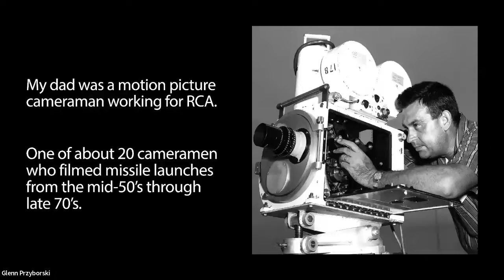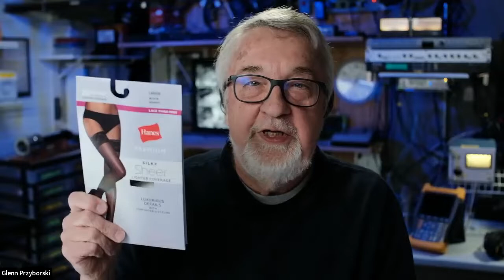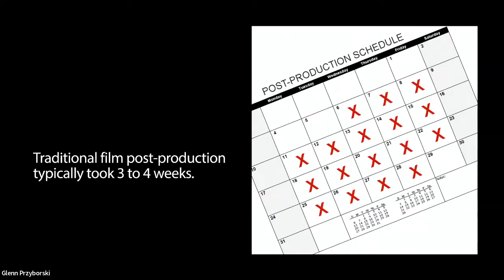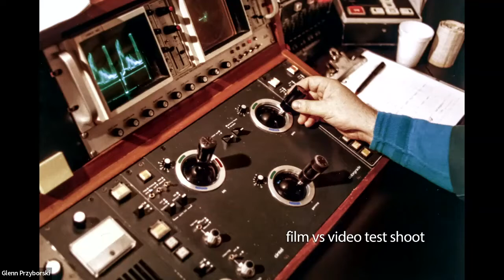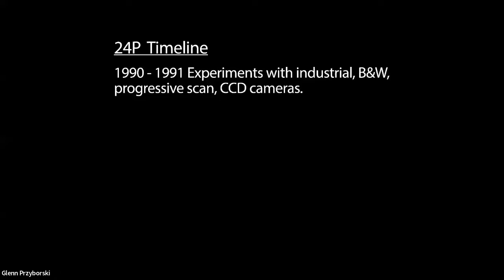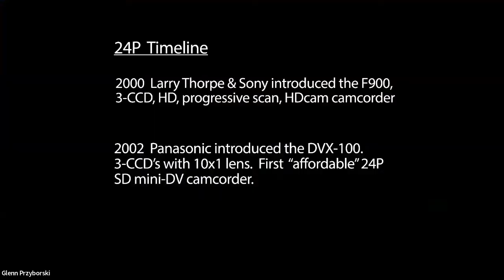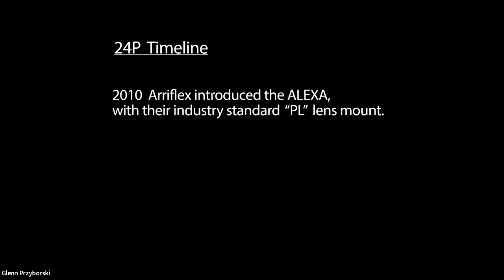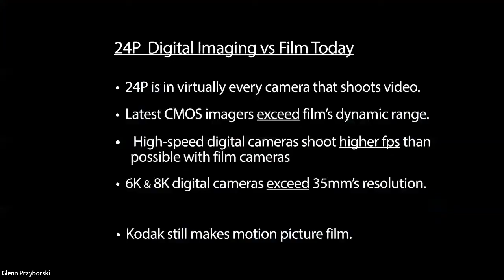The Transition from Film to Video via new 24 Frame Progressive Acquisition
SMPTE Pittsburgh December Meeting & Presentation
Wednesday 12/8/21 | 6:30 PM to 8:30 PM ET

Presented by Glenn Przyborski who was instrumental in the origins of 24P, to simulate the look & feel of motion picture film that had been transferred to video.

Glenn will use visuals to tell the story of how 24P began with his initial experiments in 1989 and how these led to his 1994 patents that have been licensed by Sony, Panasonic, Canon and other camera manufacturers. Glenn will discuss the timeline of key product introductions that changed our industry and virtually eliminated motion picture film.

Having directed & photographed TV commercials for the past 50 years, he’ll share some interesting experiences as a TV commercial director at Pittsburgh’s TPC (Television Production Center) as ad agency clients in the early 70’s demanded that video look more like “film”.

A Q&A session will follow the presentation.

This event will be a virtual presentation via Zoom Webinar.
OPEN TO SMPTE MEMBERS AND ALL INTERESTED PROFESSIONALS AND STUDENTS